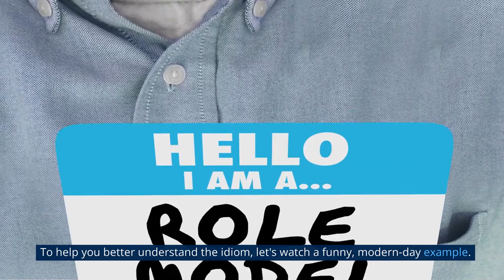Top 100 Chinese idioms: Unveiling the Chinese Idiom 打草惊蛇 | Chinese Idioms Unraveled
Join us in today's episode of "Chinese Idioms Unraveled" as we explore the fascinating world of Chinese idioms and unveil the hidden story behind the idiom "打草惊蛇" (dǎ cǎo jīng shé). With a literal translation of "hitting the grass to startle the snake," this idiom is a powerful reminder to be cautious and not act impulsively, as doing so might lead to unexpected consequences. We'll dive into the idiom's origin, meaning, and share a funny modern-day example to help you better understand and appreciate the wisdom behind it. Don't miss out on this enlightening journey into Chinese history and culture!